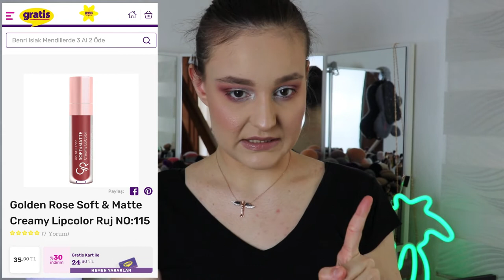FİYATI BİL, ÇİKOLATAYI KAP! 🍫 | SİRKE CEZALI CHALLENGE .. 😝 | Mavi Highlighter